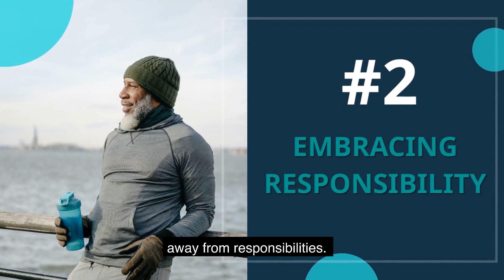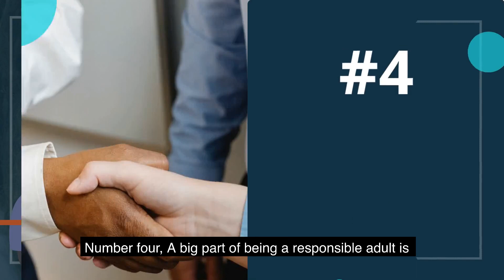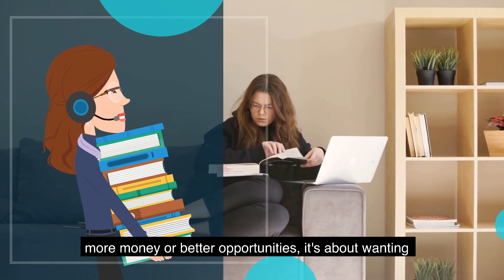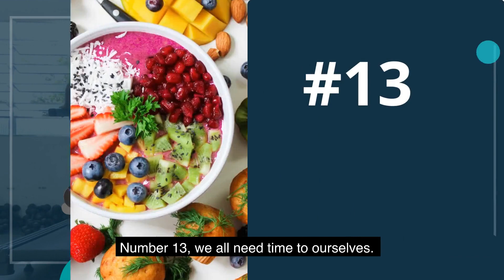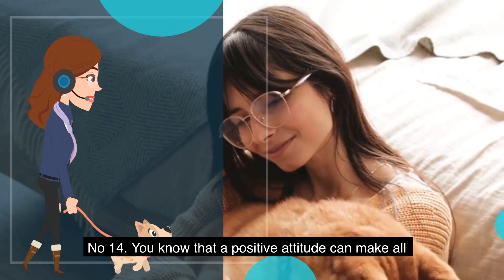If You Have These 15 Traits You Are More Mature Than Others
Sometimes being old is associated with being wise. But most of the time that's not the case, it could be the experiences we've gone through that make us smarter and full of wisdom. You may have these traits and show endless potential for knowledge and maturity!

With Mind State, we help you tap into your brain's full potential!

If You Have the Special Personality Traits Described in this Video, YOU are a Very Remarkable Person